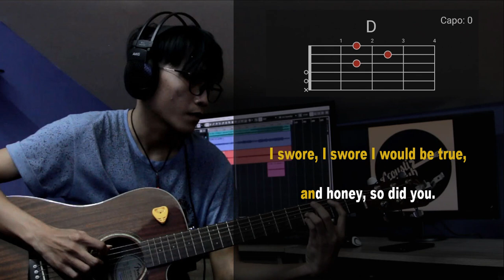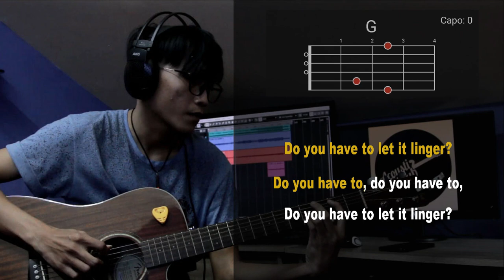Linger - The Cranberries (Acoustic Guitar Karaoke)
Guitar by Thyas Takahashi

Linger - The Cranberries Acoustic Guitar Karaoke version